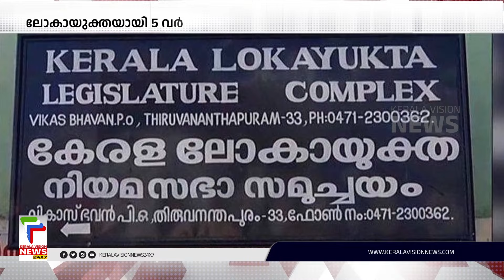ലോകായുക്ത ജസ്റ്റിസ് സിറിയക് ജോസഫ് ഇന്ന് വിരമിക്കും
ലോകായുക്ത ജസ്റ്റിസ് സിറിയക് ജോസഫ് ഇന്ന് വിരമിക്കും. ലോകായുക്തയായി 5 വര്‍ഷം കാലാവധി പൂര്‍ത്തിയാക്കിയാണ് വിരമിക്കുന്നത്. ജസ്റ്റിസ് സിറിയക് ജോസഫിന്റെ ബഹുമാനാര്‍ഥം ഇന്ന് ഫുള്‍ കോര്‍ട്ട് റഫറന്‍സ്  ഉച്ചക്ക് 12.15ന് ലോകായുക്ത കോടതി ഹാളില്‍ നടത്തും

About COA